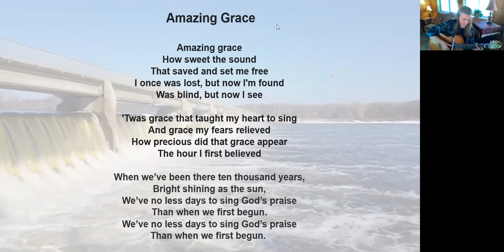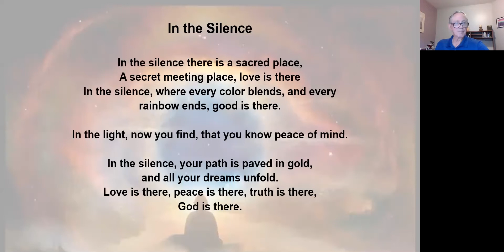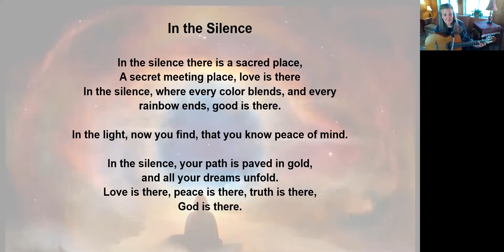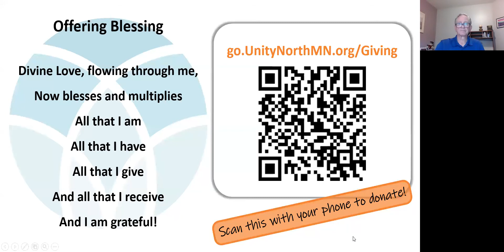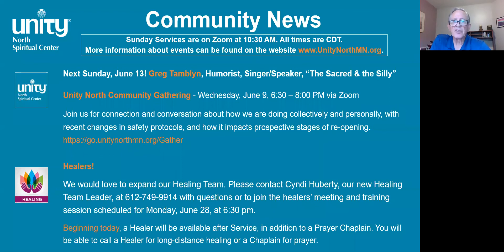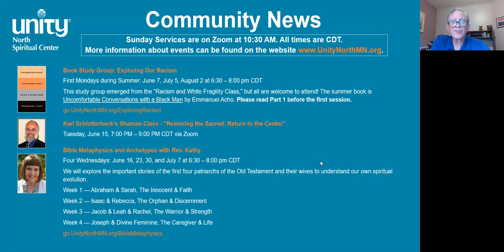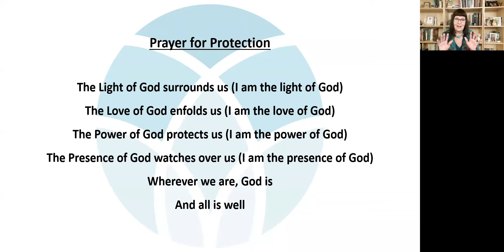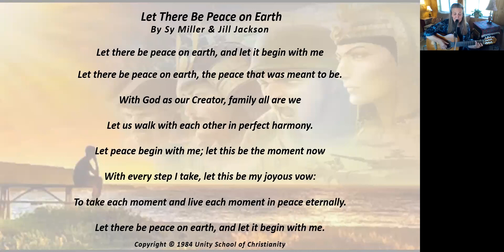“Reincarnation—A Unity Perspective" - Sunday, June 6, 2021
In my lesson this week, I refer to Dr. Brian Weiss, Chairman Emeritus of Psychiatry at the Mt. Sinai Medical Center in Miami. Through working with a young Catholic woman, Catherine, who suffered with unrelenting depression and anxiety for years, he was able to cure her through past life regression. His first book, Many Lives, Many Masters, was about her story.

Then he went on to write Through Time into Healing, which includes her story and that of many others who were regressed by him and also healed. He went on to write other books, and one that is important and fits so well with the Unity teachings is Same Soul, Many Bodies. The subtitle is “Discover the Healing Power of Future Lives Through Regression Therapy.”

Dr. Weiss was reluctant to have people look into their futures unless they were psychologically strong. When he worked with Catherine, he tried to go into the future but was told, “It is not allowed.” He still wanted to go there with others but also worried about self-fulfilling prophecy until one time in one of his workshops he did group hypnosis, and instead of going back, one man went ahead 1,000 years. “He had come through dark clouds to find himself in a different world. Some of the areas, such as the Middle East and North Africa, were “off limits,” perhaps because of an epidemic or radiation damage, but the rest of the world was beautiful. There were far fewer people inhabiting it because of catastrophe or plague or the lowering of the fertility rate. He remained in the countryside and so could not speak about cities, but the people were content, happy, even blissful. Whatever had thinned the population had happened long before. What he saw was idyllic. He was not sure of the date but knew that it was more than a thousand years from now.”

Dr. Weiss finally saw the implications—that past, present, and future are one, and that what happens in the future can influence the present, just as the past influences it. That night he wrote, “We can go into the future if it’s done wisely. The future, whether near or far, can be our guide. The future may be feeding back into the present to influence us now into making better choices and decisions. We can change what we are doing now based on feedback from the future. And that changes our future in a more positive direction.”

This ties into the ancient concept of karma: As you sow, or what you do, so shall you reap. If you plant better seeds, grow better crops, and perform better actions, your harvesting in the future will reward you.

Weiss says, “I believe that each of us possesses a soul that exists after the death of the physical body and that it returns time and time again to other bodies in a progressive effort to reach a higher plane. We are immortal. We are eternal. Our souls will never die. This being so, we should start acting as if we know that immortality is our blessing. Or, to put it more simply, we should prepare for immortality—here, now, today and tomorrow and each day for the rest of our lives. If we prepare, our souls will move up the evolutionary scale, come closer to healing, come closer to the higher state. If we don’t, we will recycle our present lives—in effect, march in place—and postpone to a future life the mastering of the lesson we might have learned in this one.”

“How do we prepare? How do immortal people act? In this life we prepare by learning how to have better relationships; how to be more loving, more compassionate; how to be healthier physically, emotionally, and spiritually; how to help others; how to enjoy this world and yet advance its evolution, advance its healing. By preparing for immortality, we will quiet present fears, feel better about ourselves, and grow spiritually. And we will be healing our future lives at the exact same moment.”

That fits perfectly with Unity teachings about the law of karma and our opportunities for planting seeds now for an abundant and fulfilling future.

Love & Blessings,
Rev. Kathy